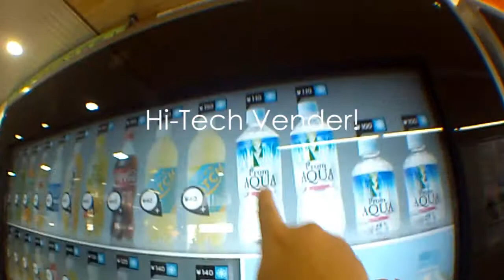NARITA 29 08 2011